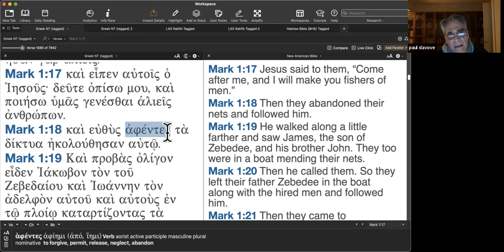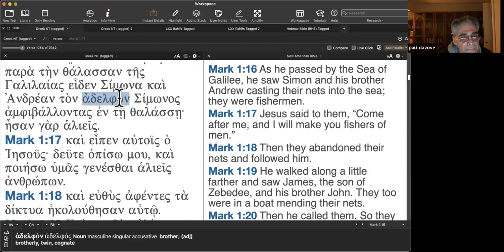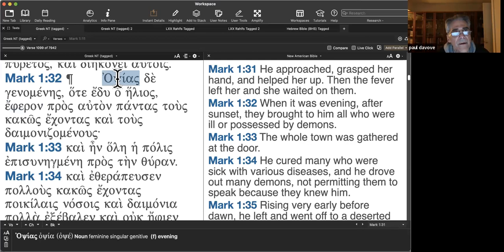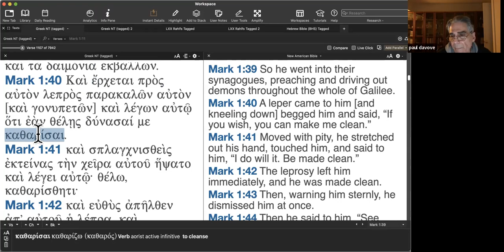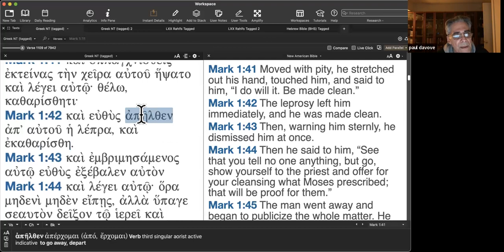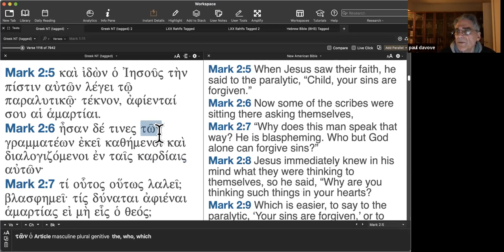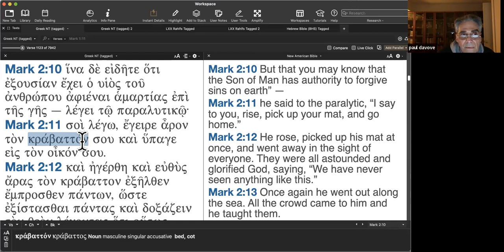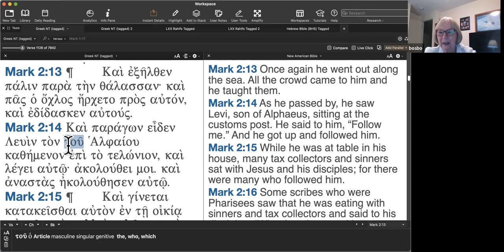Week 2b Gospel of Mark with Paul Danove